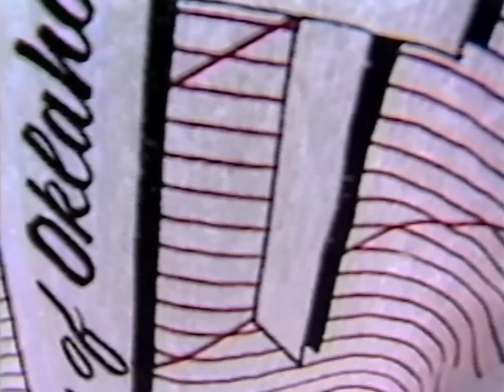1985 Pride of Oklahoma